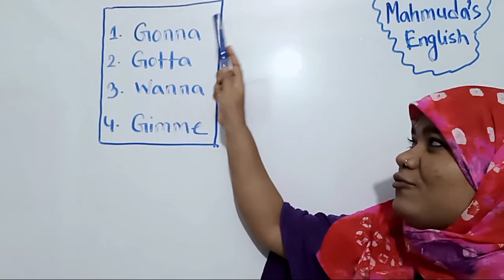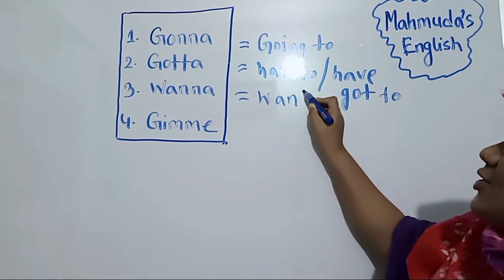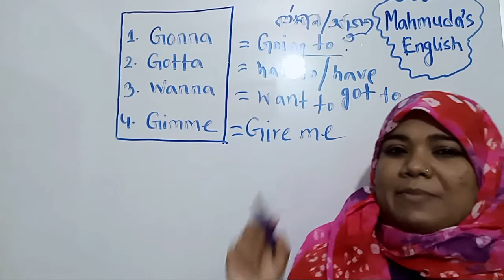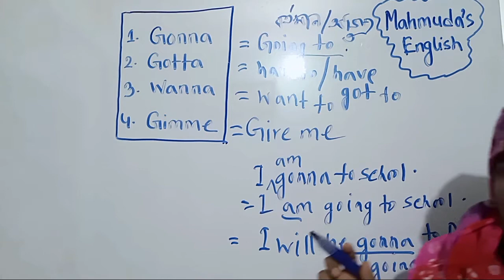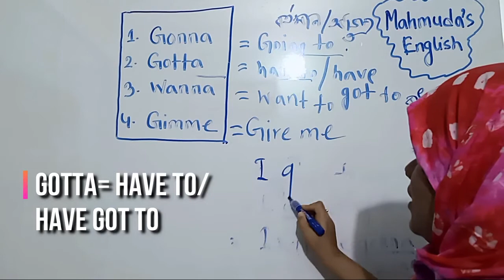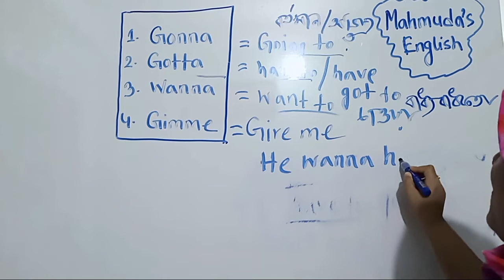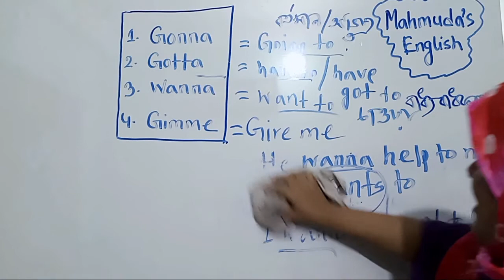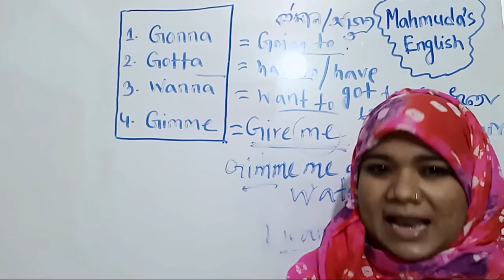Spoken English. Gonna Gotta Wanna Gimme